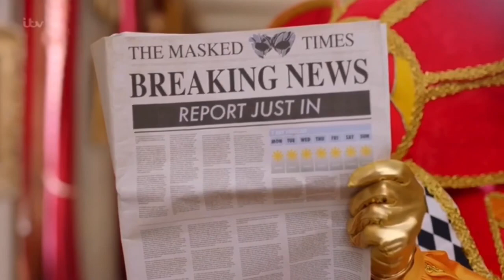The Masked Singer Harlequin: All Clues, Performances & Reveal